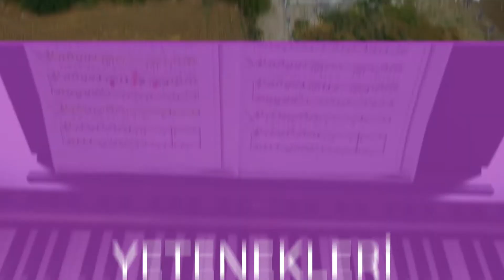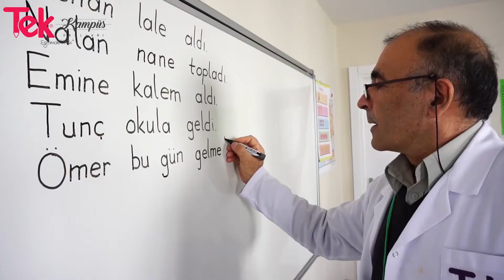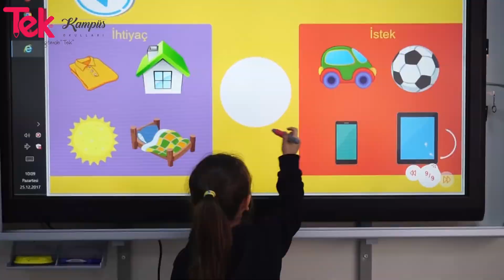TEK KAMPÜS OKULLARI